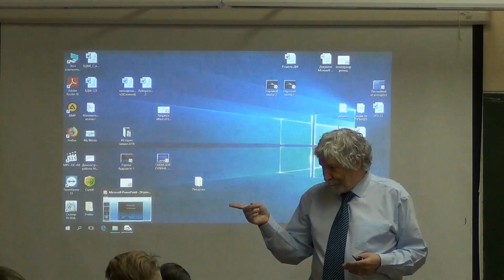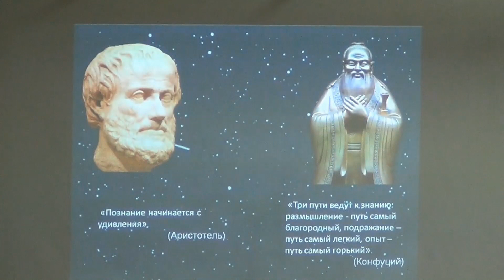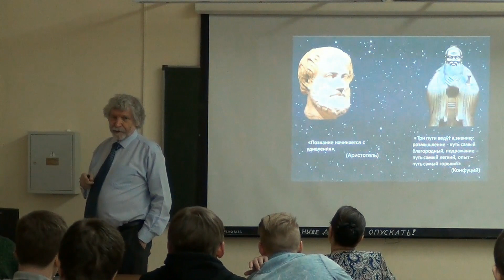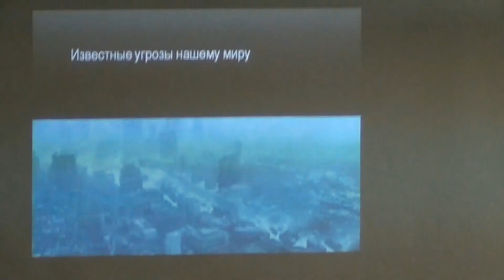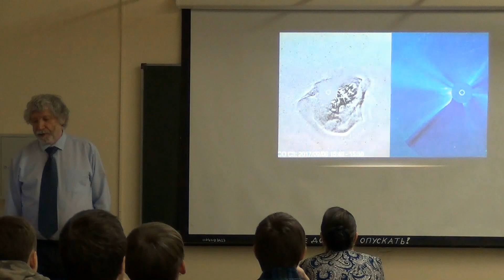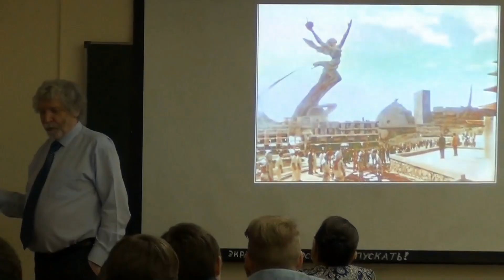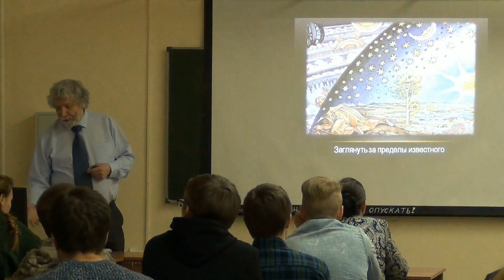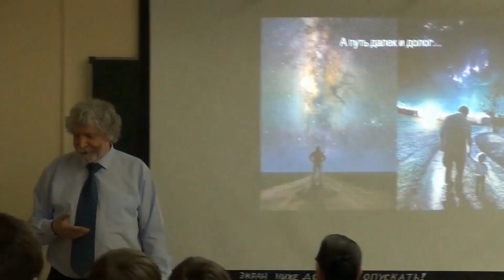Зачем нужна наука или угрозы будущему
Лекция профессора кафедры теоретической физики ИФФВТ Ульяновского государственного университета, д.ф.-м.н. Журавлёва Виктора Михайловича на студенческой конференции УлГУ 18 декабря 2018 года.